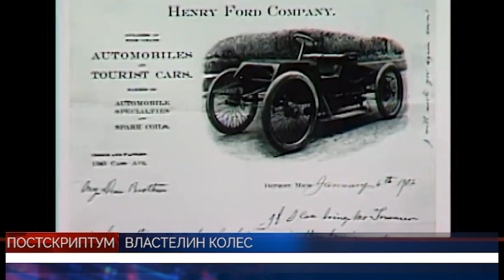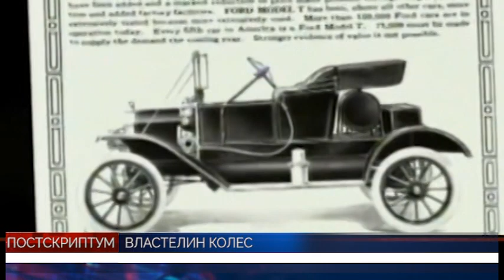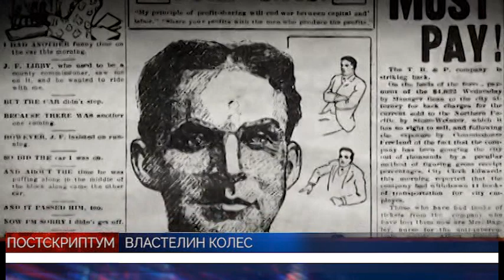PULS JAN27 POST 1